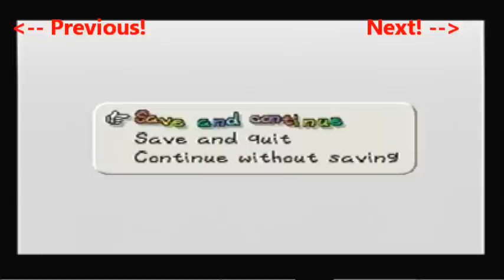Let's Play Paper Mario: Peach Interlude - Part 3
We tackle another Peach Interlude, head back to Toad Town only to fight Jr. Troopa along the way, and end off about to head down into Toad Town Tunnels again.